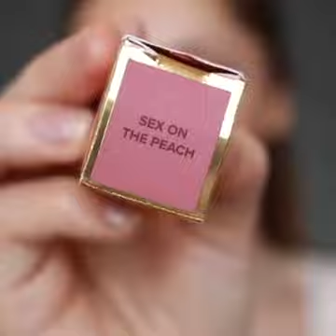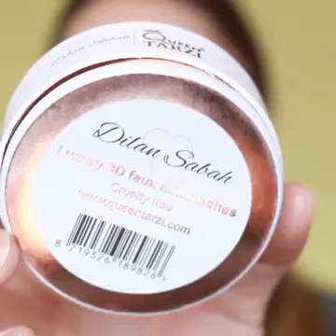makeup#makeup makeupartist toturial